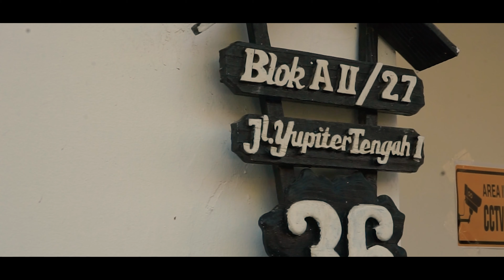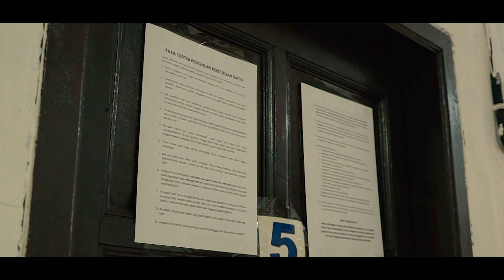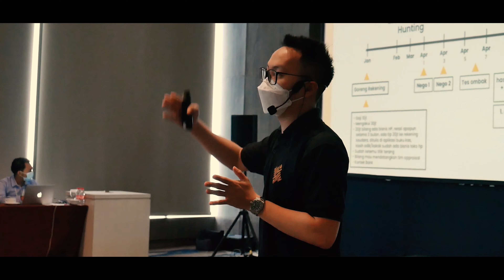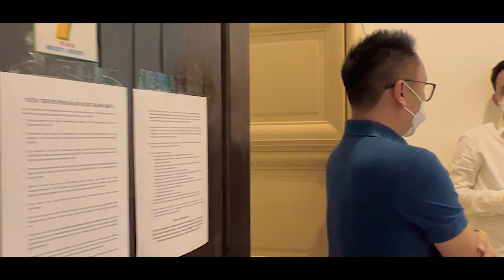Alumni punya 3 Kost, TANPA MODAL PRIBADI!!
Thankyou udah nonton video ini sampai selesai..
dan inside baru apa nih yang kalian dapet dari pembahasan kali ini? yuk obrolin di kolom komentar bawah ya..
Chapters

Dan buat temen temen yang pengen belajar lebih detail tentang property
kalian bisa juga join di Workshop saya selanjutnya,